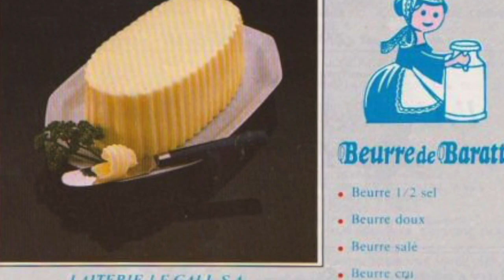Interview Annabelle Duneau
Interview avec Prof DeMéo / questions d'élèves de français